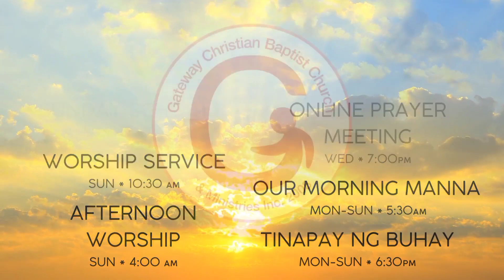OUR MORNING MANNA: Find Rest In Jesus by Pastor Elmer Quilas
OUR MORNING MANNA: Find Rest In Jesus

Our Morning Manna is the daily morning devotional series led by Pastor Elmer Quilas Monday to Sunday at 5:30AM.

Pastor Elmer Quilas is the senior pastor of Gateway Christian Baptist Church.

Our main church is located in Unit 1, 2nd Floor, Santa Cecilia Business Center II, National Highway, Barangay Parian, Calamba City, Laguna.

Our satellite church is located in Unit 18, Phase 3, Unitown Center, Barangay Pulong Santa Cruz, santa Rosa City, Laguna.